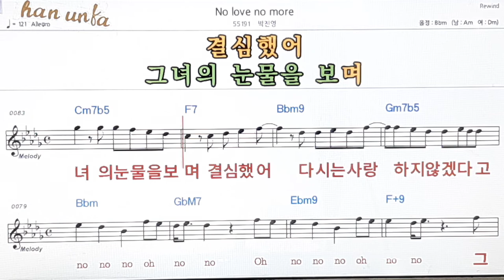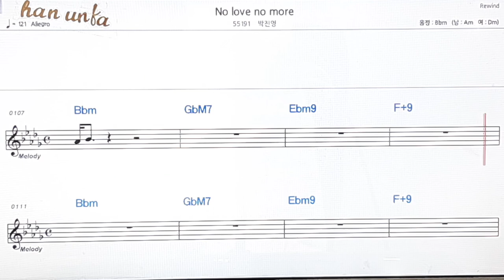No love no I love/박진영👍노래 반주, 코드 악보,가라오케💋Karaoke*Sheet Music*Chord*MR